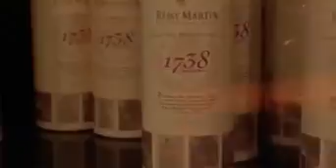Fetty wapp 679